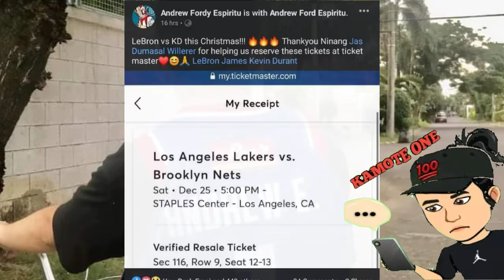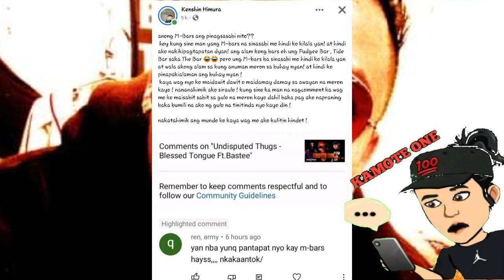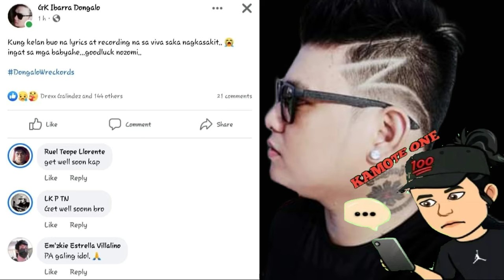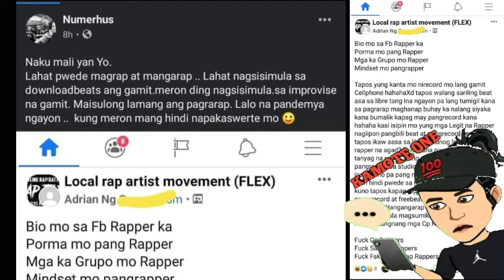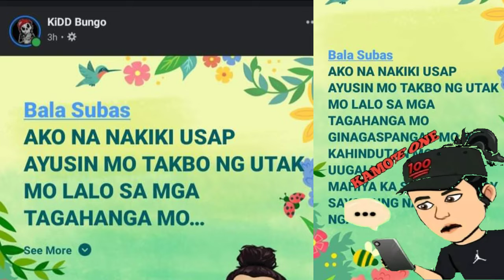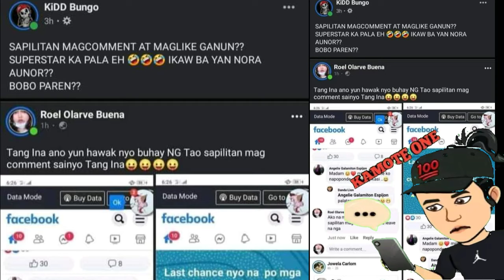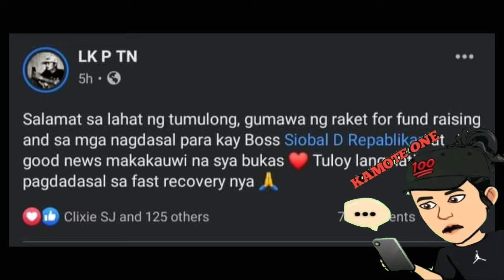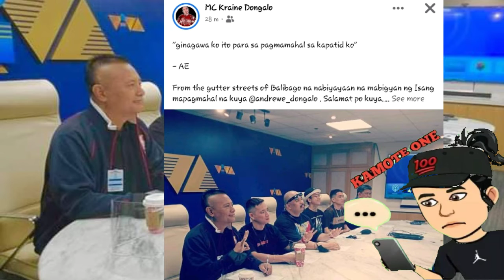DONGALO ARTIST 1ST BATCH CONTRACT SIGNING TO VIVARECORDS. | NUMERHUS LAHAT PWEDE MAG RAP AT MANGARAP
Vlog title: DONGALO ARTIST 1ST BATCH CONTRACT SIGNING TO VIVARECORDS. | NUMERHUS LAHAT PWEDE MAG RAP AT MANGARAP